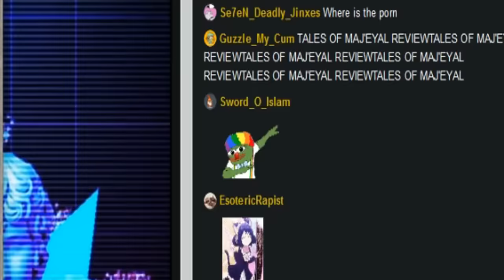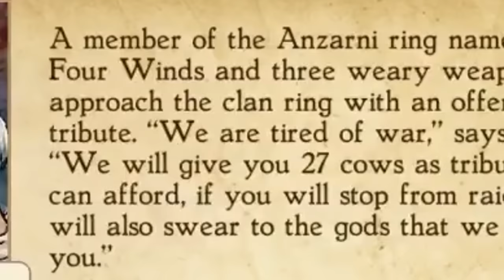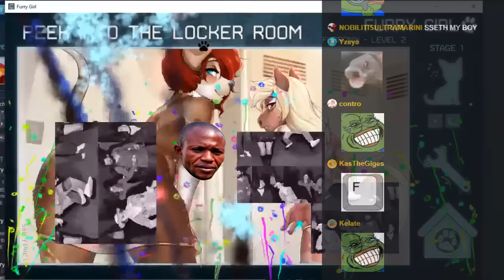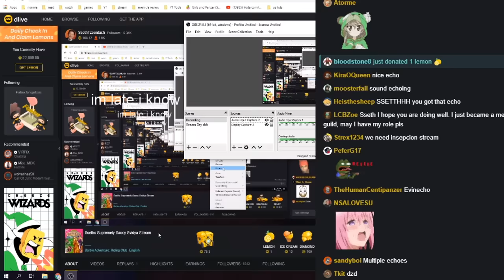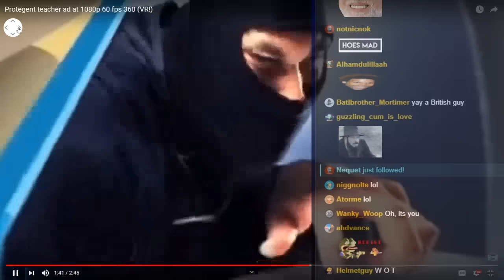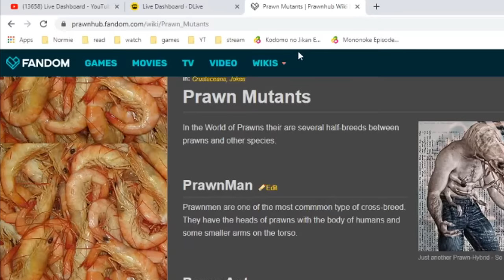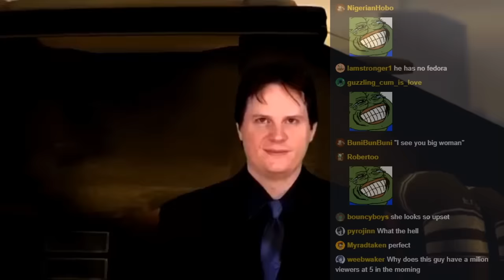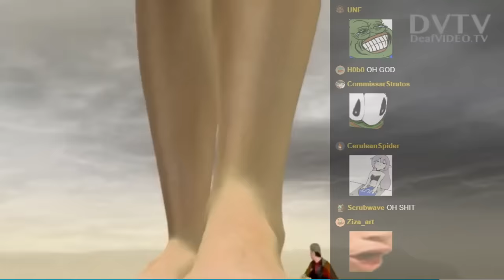The Sseth™ Streaming™ Experience™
A brief summation of Sseth's even briefer streaming career.